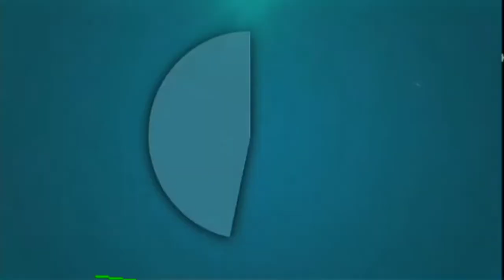GTA SA ANDROID!! Porsche 911 GT3!! Só DFF!!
Salve galera, trazendo pra vocês mais um mod muito top, desta vez uma Porsche 911 GT3 espeto que gostem!!